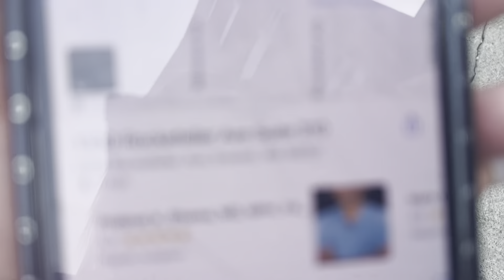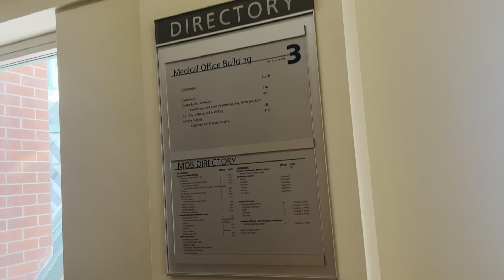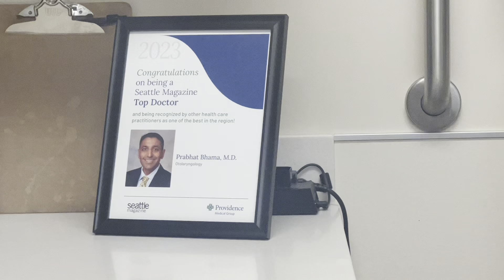Especialista de garganta 👩‍⚕️Por fin mi Cita